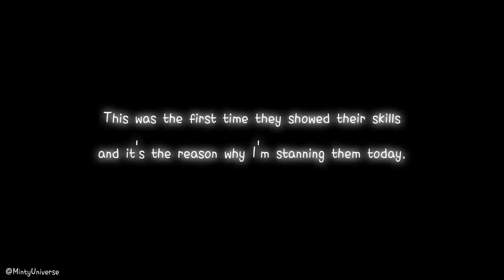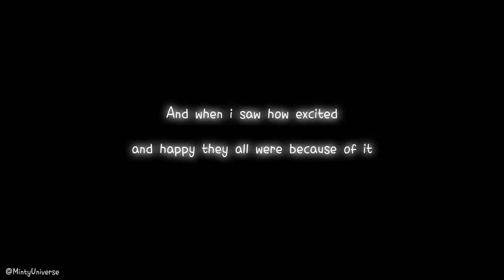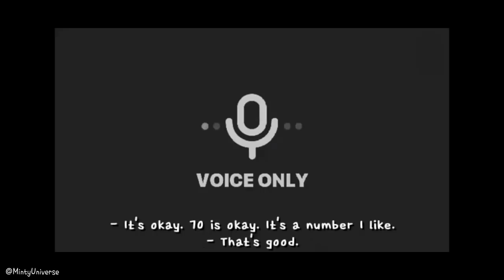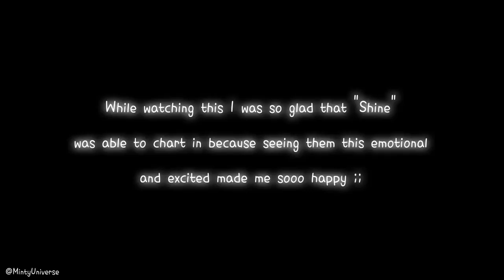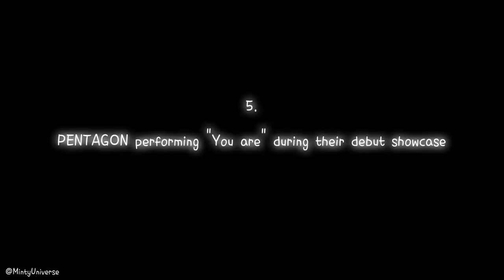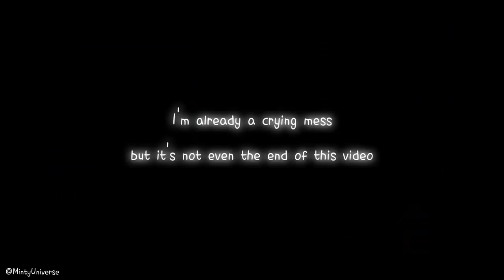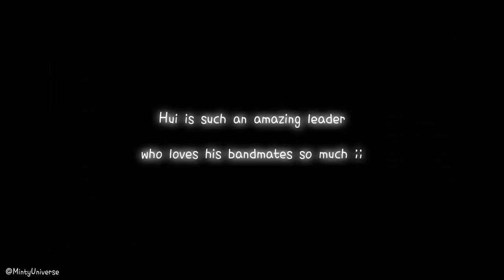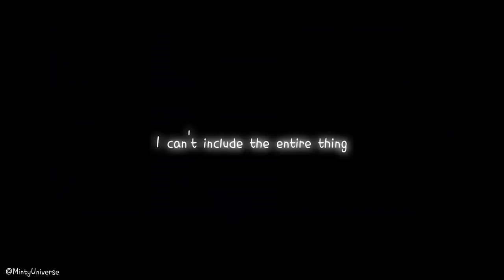PENTAGON moments/videos I think about a lot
I wanted to make this video because I was so emotional because of PENTAGON ;; and also. today it's exactly 3 years since ~come into the world~ was released what means it's 3 years since PENTAGON were officially revealed to the world ;; and last month it was also my 3rd anniversary with PENTAGON. I wanted to upload this video back then but I was too busy with voting and streaming Sha La La 😂

→ Subs cr.:
▸everyone who contributes with subs on CUBE's official youtube channel and Pentagon's V App channel